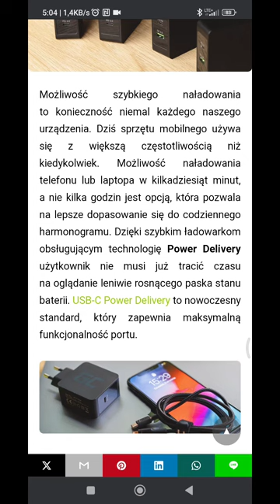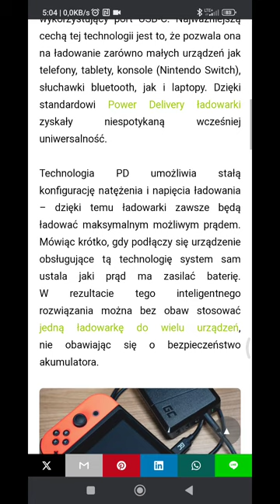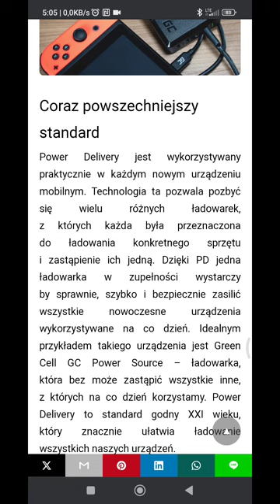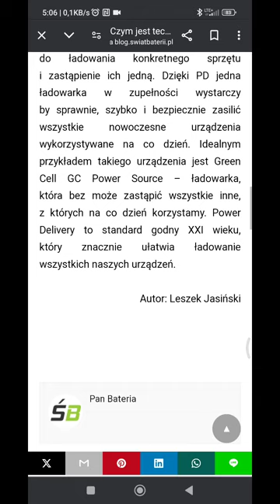Czym jest i jak działa technologia ładowania PD ??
W w krótkim filmie opowiadam o tym w jaki sposób działa technologia ładowania Power delivery na podstawie artykułu ze strony www. świat baterii. pl